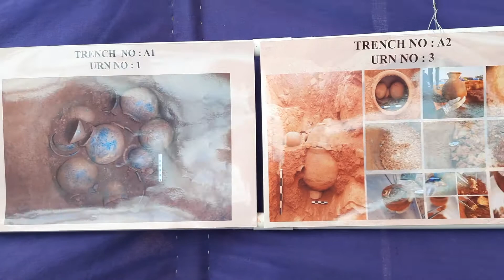சிவகளை அகழாய்வு கண்காட்சி புகைப்படங்கள்